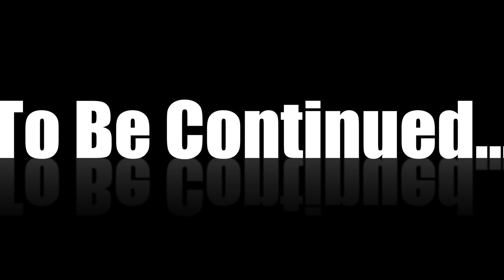Tom MacDonald -"Coronavirus" (REACTION)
THIS WEEK'S TOM TUESDAY... APPARENTLY TOM IS A TIME TRAVELER!